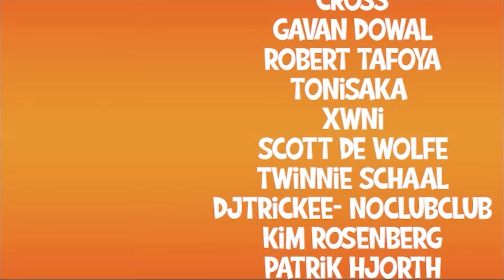Preparing for our Vacation! | Darkness Falls | 7 Days to Die Multiplayer | EP 15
Daph and @Genosis return yet again for Domestic Falls Season 2 in the Darkness Falls Mod. Gen is the "house husband", focusing on building, cooking, and crafting while Daph is the brave adventurer returning with loot and rewards from good old fashioned zombie murder. Hilarity and chaos ensues in this multiplayer series!